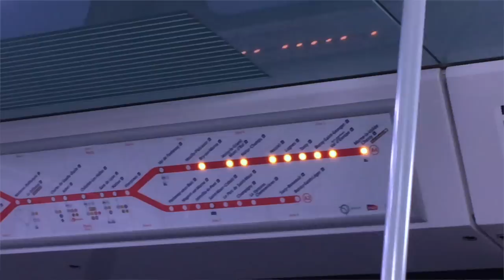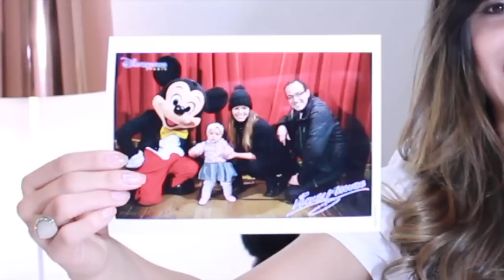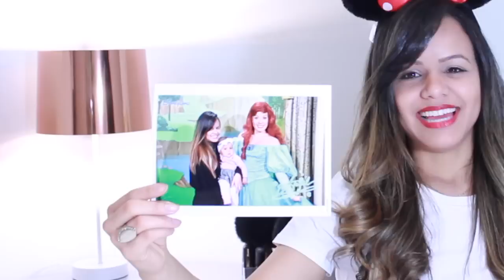NA DISNEY COM BEBÊ LARA!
Um dia de parade com a bebe Lara de 9 meses. Muitas informacoes uteis e imagens do mundo encantado!